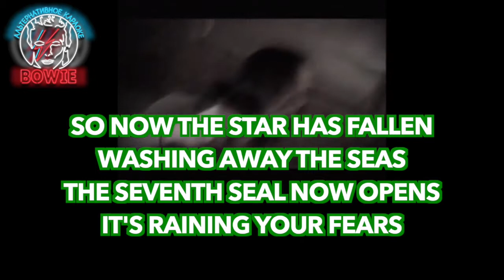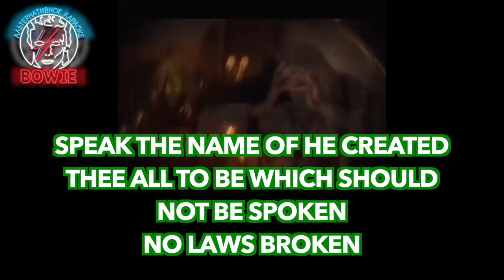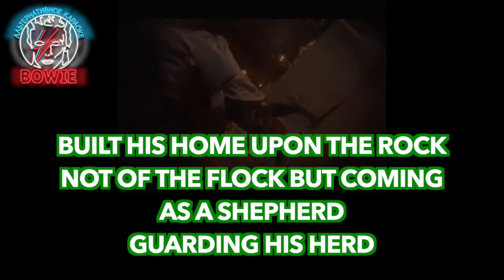Type O Negative [karaoke] - Profit of Doom